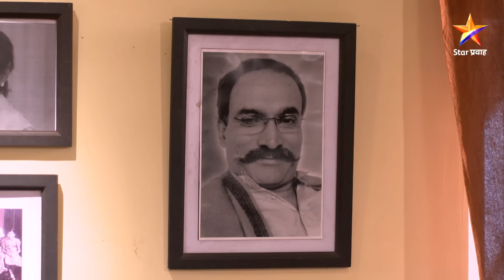Goth | गोठ | Full Episode 193